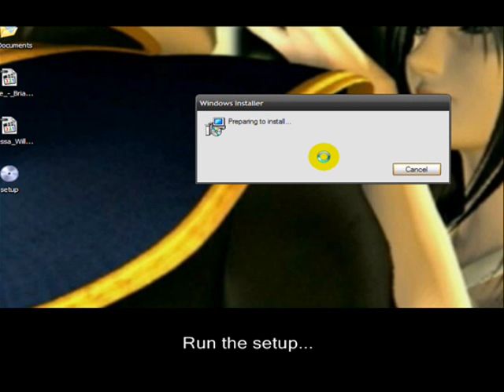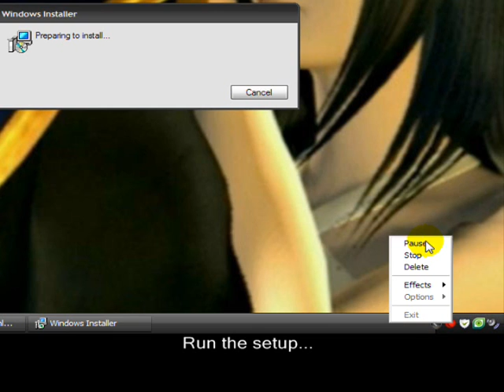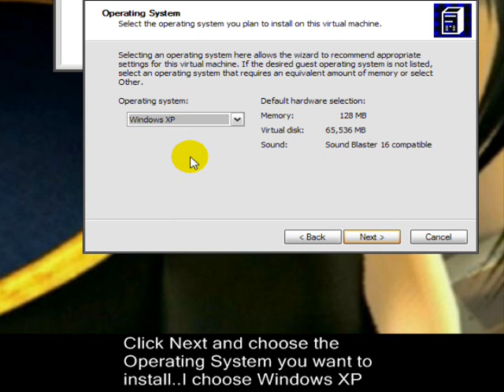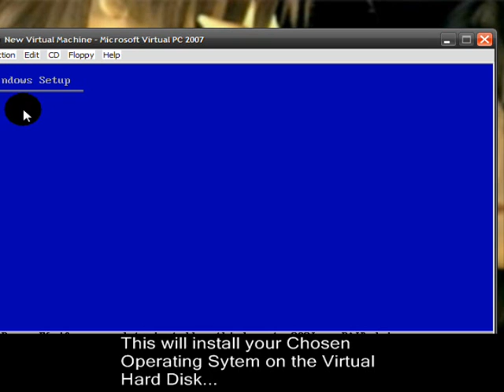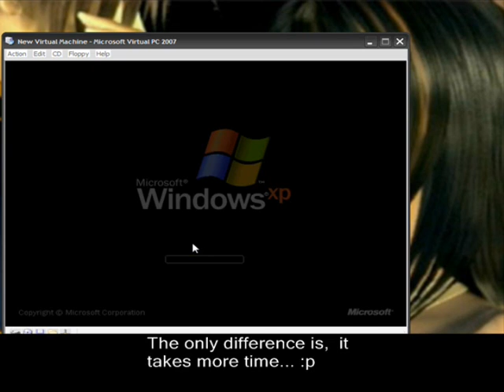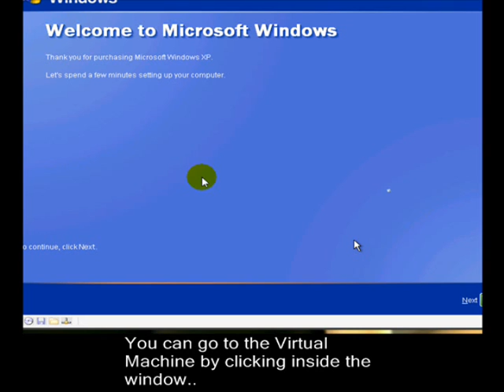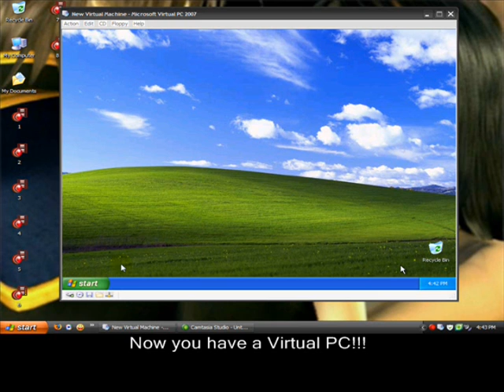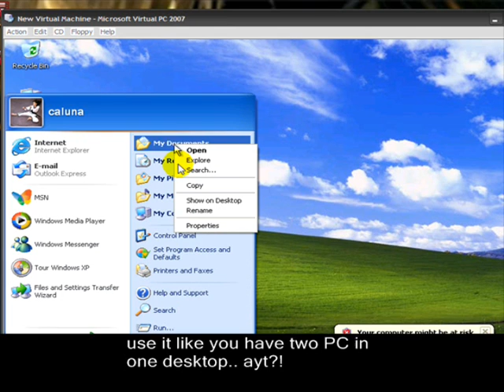Microsoft Virtual PC 2007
Microsoft Virtual PC 2007, This can help you run a test on programs/softwares before installing it to your PC...